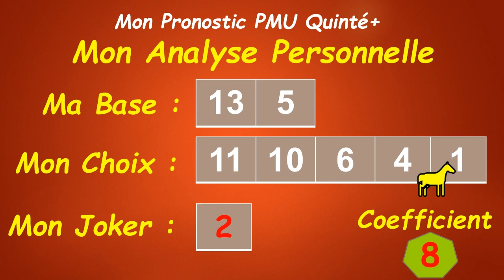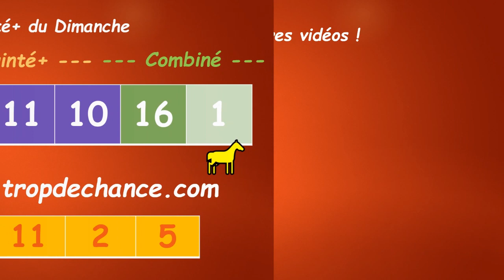Mon Pronostic Complet PMU Quinté+ Dimanche 5 Novembre 2023 - PRIX DU PAYS DE BRAY - DEAUVILLE